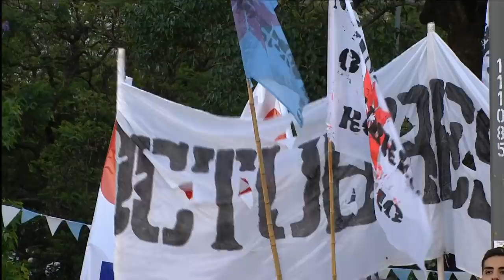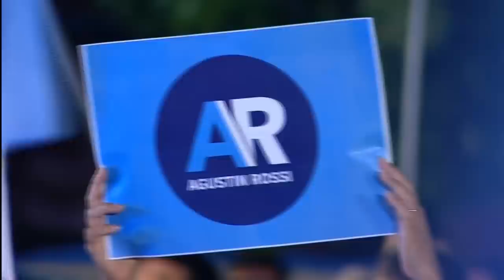Agustín Rossi en Rosario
Agustín Rossi encabezará este sábado 15 de diciembre a partir de las 17 hs en el Parque España de Rosario (Mitre y el río) el encuentro popular "En Marcha hacia 2019. Con Cristina Siempre".

El actual jefe de bloque de diputados/as FPV-PJ  expresará su mirada sobre el futuro y asumirá una serie de compromisos en algunos de los temas más importantes para la mayoría de los argentinos y argentinas como son el trabajo, la inflación, las tarifas, el crecimiento, los sueldos, jubilaciones, y el perfil productivo del país.

El acto contará con la presencia de diferentes referentes del campo democrático nacional como Daniel Filmus, Mercedes Marcó del Pont, Carlos Heller, Cristina Álvarez Rodríguez, Eduardo Jozami, Graciana Peñafort, Alejandro Vanoli, Delfina Rossi, Guillermo Carmona, Alicia Castro, Juan Manuel Pedrini, Nancy González y Carmela Moreau, entre otros/as. También, estarán presentes los representantes de Unidad Ciudadana de la provincia de Santa Fe, concejales de Rosario Roberto Sukerman y Norma López, el Diputado Provincial Leandro Busatto, intendentes, presidentes comunales y demás referentes.

La actividad es abierta para todo público. Allí también se llevará adelante la feria "La Popular",  habrá juegos infantiles y música en vivo.